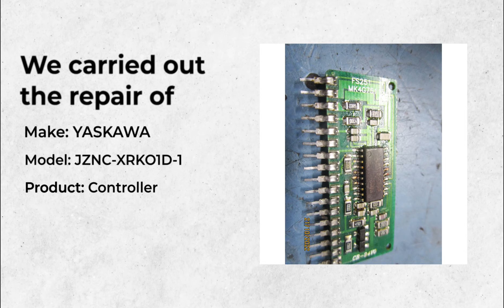YASKAWA | JZNC-XRKO1D-1 | Controller